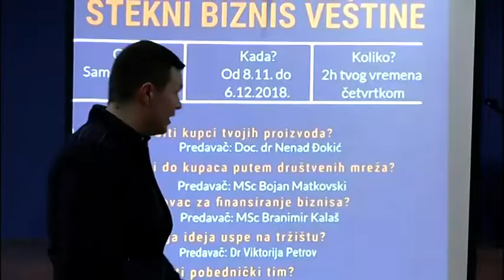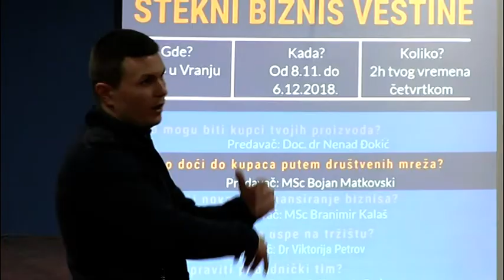Edukacija mladih u okviru projekta "Stekni biznis veštine" 16 11 2018